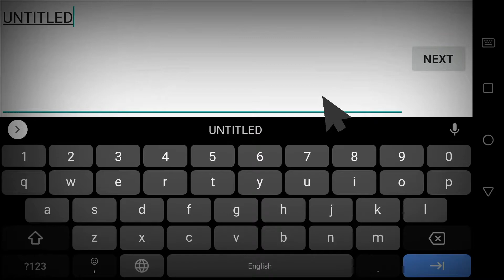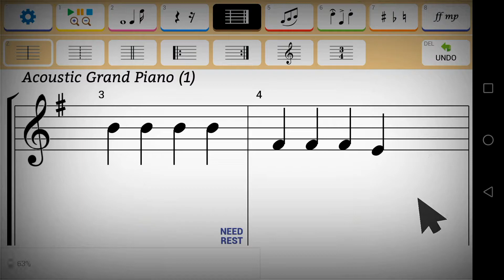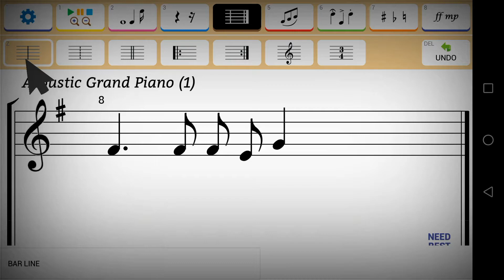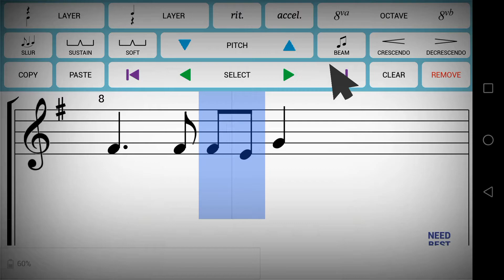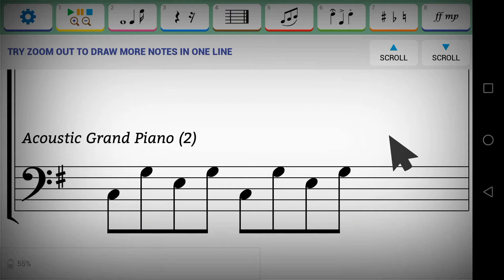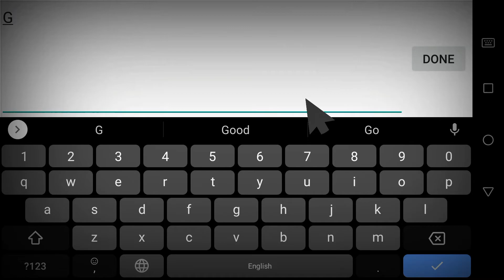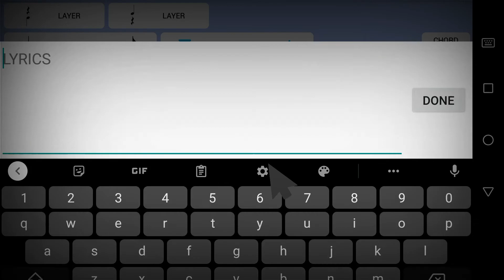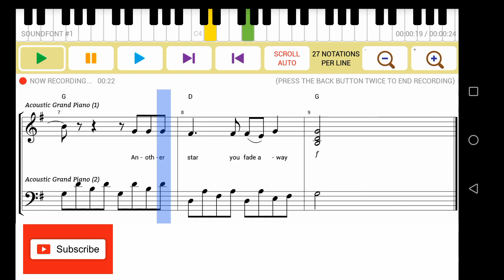Maestro Music Composer ජංගම දුරකතනය භාවිතයෙන් බටහිර සංගීත ස්වර ප්‍රස්තාර ලියමු 2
Background Music

Roa - One Thing [NCS BEST OF]
If you want to use this song  Roa -  One Thing [NCS BEST OF] in your project you must copy & paste this into your description and also you have to credit the creators:

Project file Available

Chaminda Wickramanayake

ජංගම දුරකථනය භාවිතය ඉතාම පහසුවෙන් හා ඉතාම අලංකාර අන්දමින් බටහිර සංගීත ස්වර ප්‍රස්තාර නිර්මාණය කරන අන්දම ඉතාම සරලව වීඩියෝ මාලාවක් වශයෙන් ඉදිරිපත් කිරීමට මා බලාපොරොත්තු වන අතර මෙම  Maestro App එක භාවිතා කර ඔබගේ බටහිර සංගීත ස්වර ප්‍රස්තාර නිර්මාණය කර ගැනීම සඳහා අවශ්‍ය කරන සියලුම උපකාර හා උපදෙස් මා විසින් ලබා දීමට බලාපොරොත්තු වෙමි.

චමින්ද වික්‍රමනායක. ATCL UK